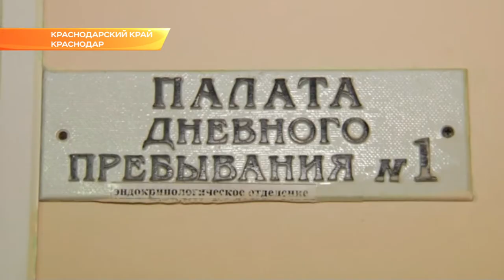В Детской краевой больнице возведут новое здание. Новости Сочи Эфкате